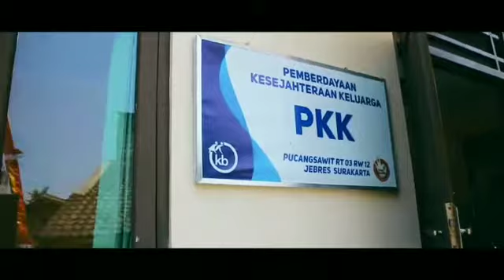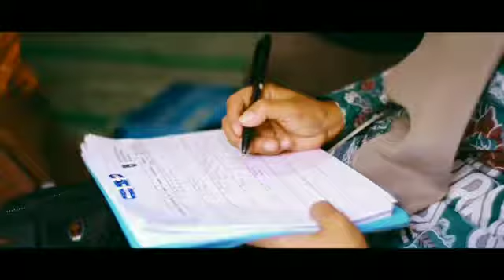Pendampngan KB STIKES Aisyah